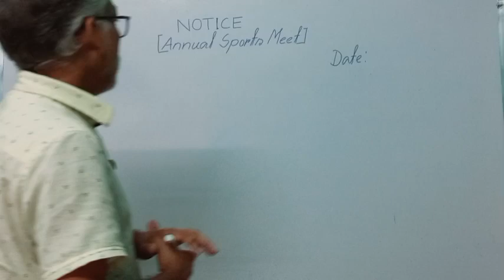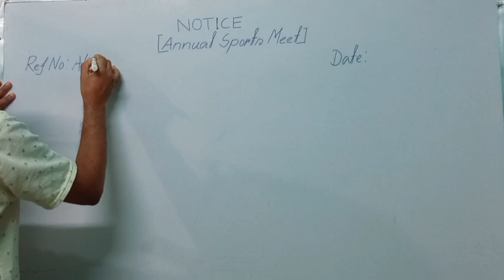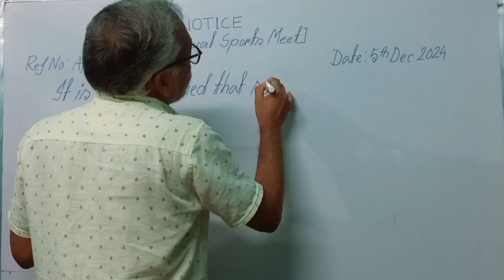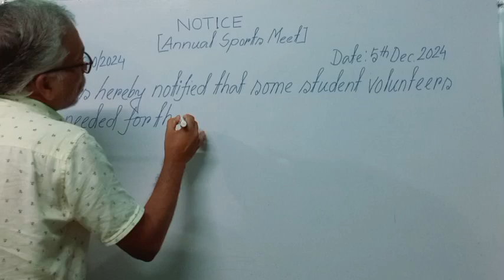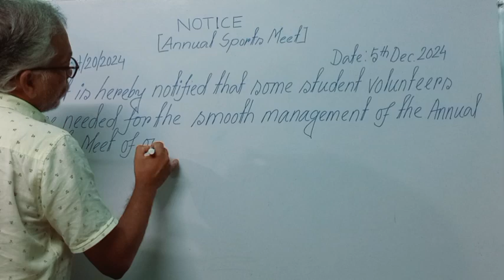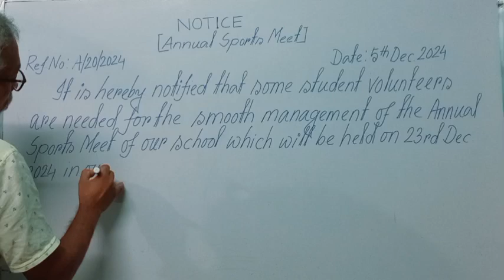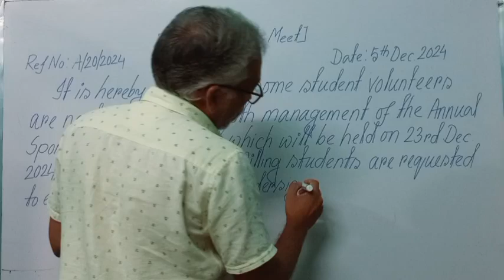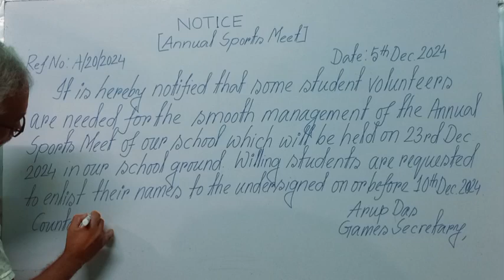|| Notice Writing || Annual Sports Meet ||